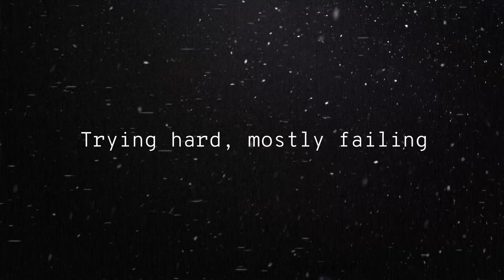Arma 3 - Operation Treacherous Tiger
After a military coop ending up in the President being killed the two islands are in civil war. NATO has hired Sigma to find out what has happened to the local CIA agent that seems to have gone dark.

Zeus today is Xyrage

00:00:00 - Intro
00:00:33 - Briefing
00:14:05 - Mission